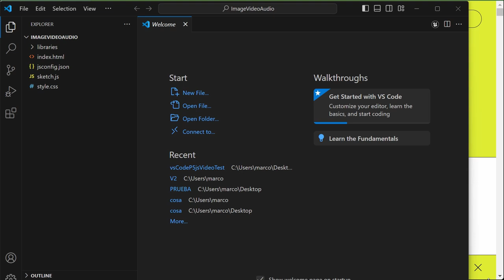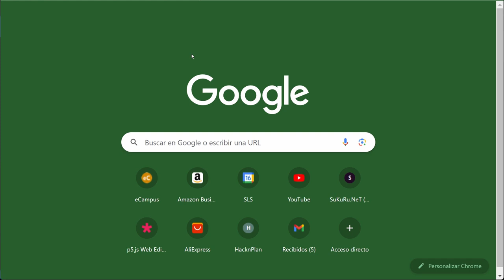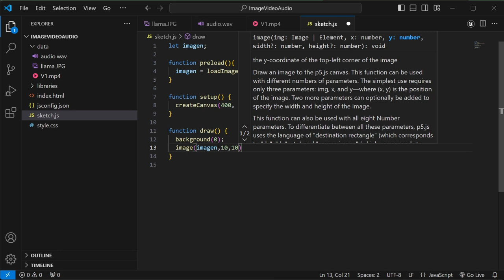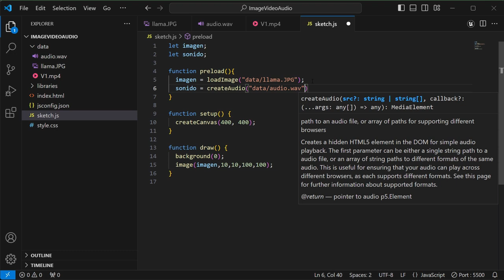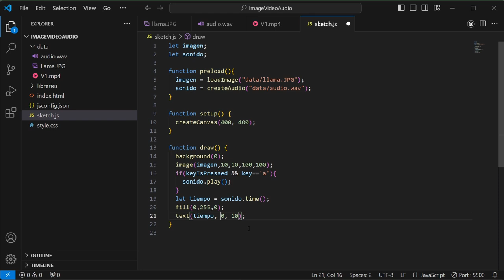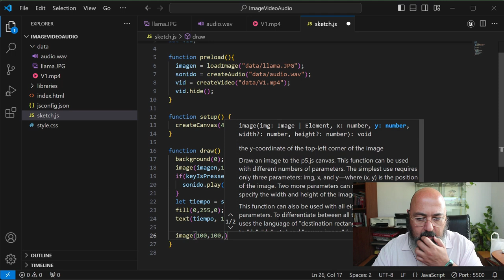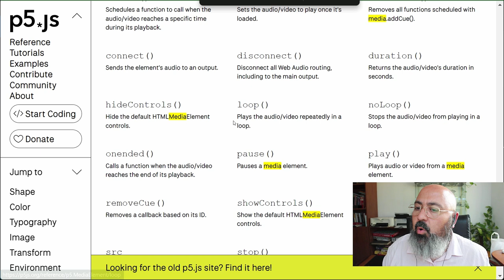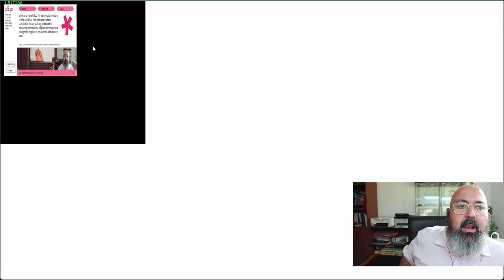V7 - Imágenes, vídeos y audio en p5js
00:00 Introducción e inicialización
03:29 Cargar imágenes
06:59 Cargar soinidos
11:25 Cargar vídeos